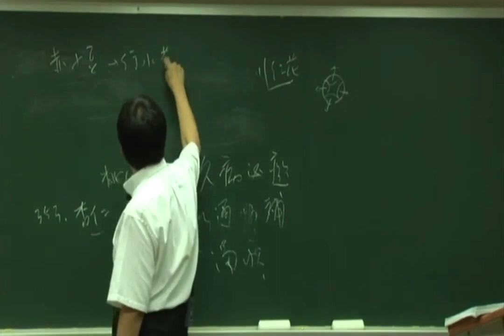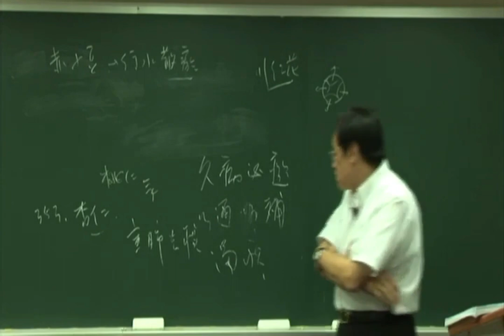倪海厦《神农本草经》细分版： 05赤小豆